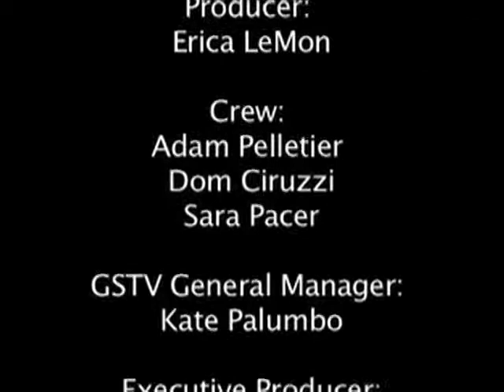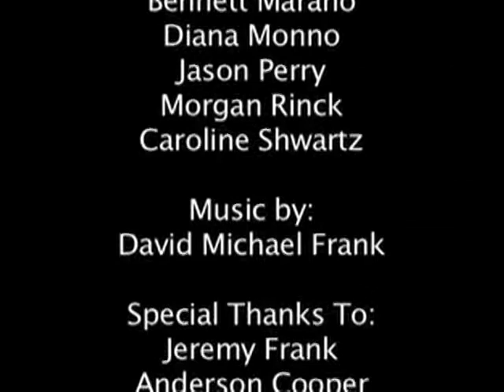Sabotage Episode 6 Part 4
SUNY Geneseo's television network GSTV brings you its newest hit game show/reality show! Based off "The Mole," 10 Contestants compete in physically, mentally, and emotionally challenging events to add money to a prize pot. One of them is the Saboteur, a person hired to sabotage as many of the events as possible. At the end of each episode, all the players take a quiz about the identity of the Saboteur. The person who scores the lowest, at the end of each episode, is executed and has to leave the game immediately. The person who wins will be the person to figure out the question: Who is the Saboteur?

GSTV is supported by mandatory student activity fees.